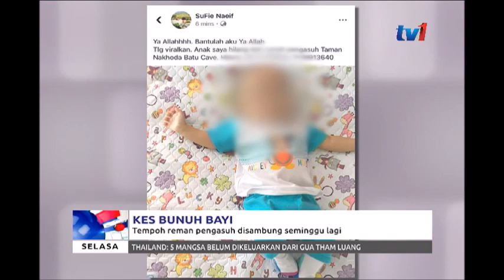KES BUNUH BAYI - TEMPOH REMAN PENGASUH DISAMBUNG SEMINGGU LAGI [10 JULAI 2018]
Mahkamah Majistret Selayang hari ini melanjutkan tempoh  tahanan reman selama seminggu lagi ke atas seorang wanita berhubung kes  bayi lelaki berusia lima bulan yang ditemukan mati di rumah pengasuh di Kampung Nakhoda, Batu Caves .

Majistret Nurul Izzah Hasan Basri mengeluarkan perintah reman itu bermula  esok hingga 17 Julai selepas membenarkan permohonan polis untuk melanjutkan tempoh tahanan reman terhadap pengasuh wanita berusia 33 tahun itu.